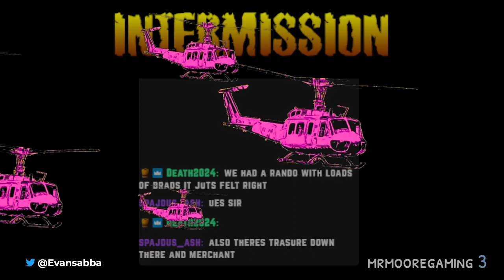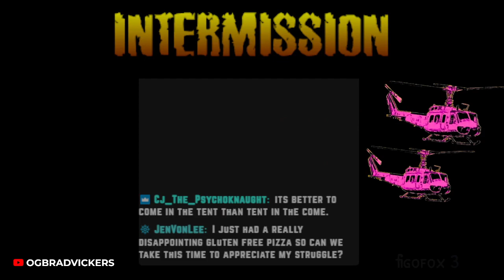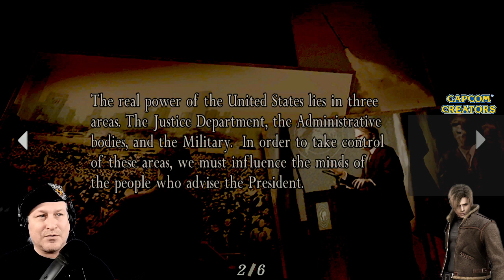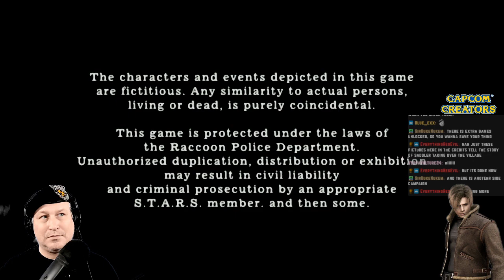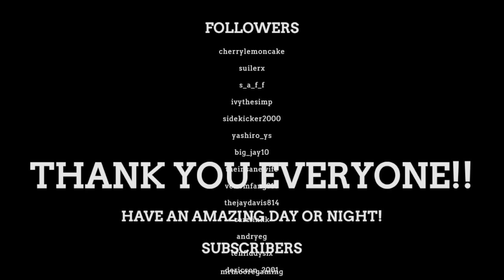OG Brad Vickers plays Resident Evil 4: Part 6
Originally Broadcast on Twitch, January 2023.

First ever play through of Resident Evil 4.

Thank you everyone who watches and enjoys these post stream videos!! This channel was created to show past streams and make vlogs about my personal life. I appreciate all the support and love from the Resident Evil Community and beyond!